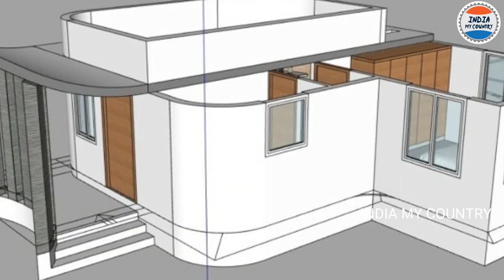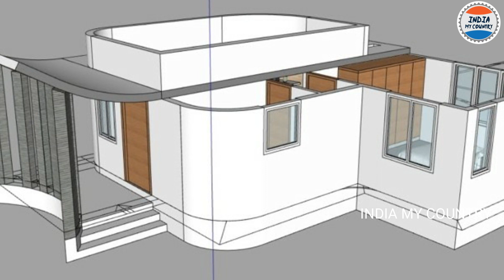🔥పరపంచానికి వణుకుపుట్టించే IIT కొత్త వండర్ Homeని మొదలుపెట్టిన భారత్.! షాక్ లో పాకిస్తాన్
watch:🔥పరపంచానికి వణుకుపుట్టించే IIT కొత్త వండర్ Homeని మొదలుపెట్టిన భారత్.! షాక్ లో పాకిస్తాన్